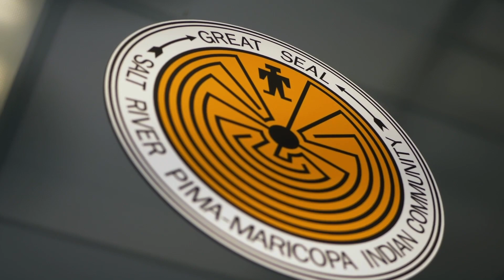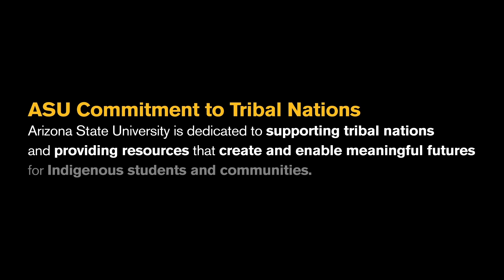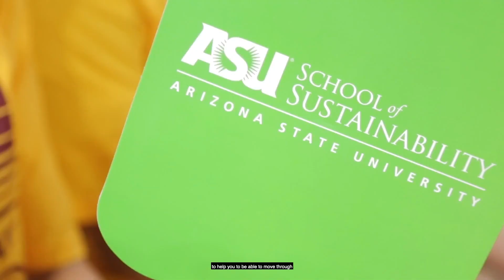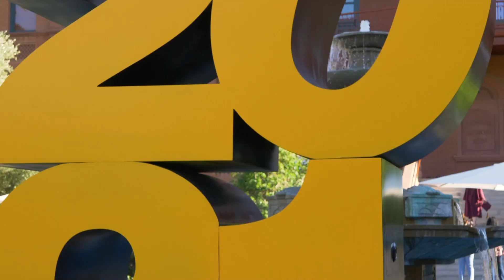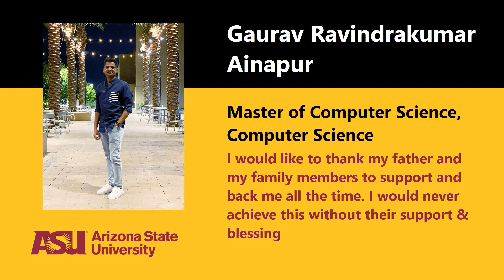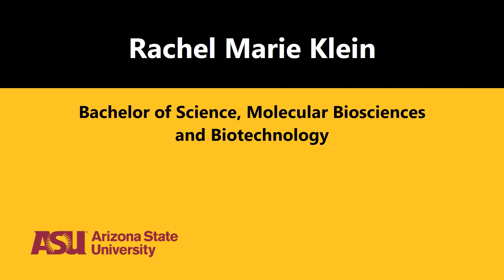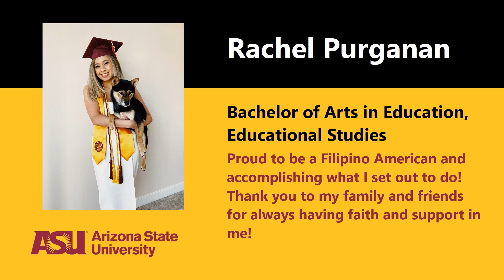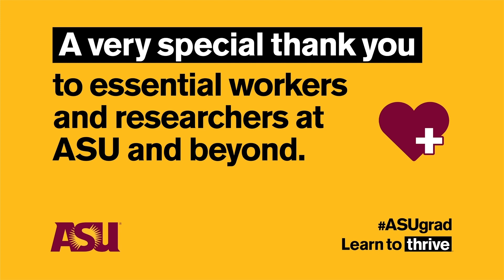Special Interest Convocation 2021 - Asian/Asian Pacific American